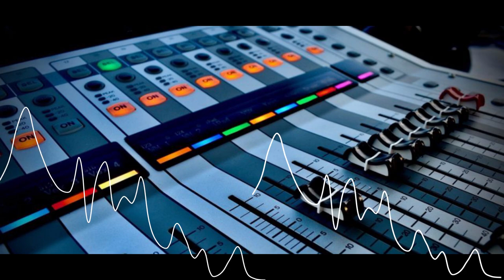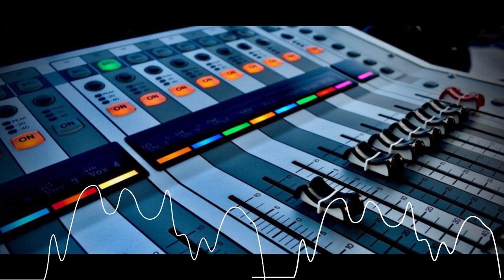8D_Tropical Love _ Nadro & Timmy Commerford [Vlog No Copyright Music]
Hello guys welcome here.
"USE HEADPHONE FOR BEST FEELING OF 8D SOUNDS"
This channel is based on providing 8D Music without COPYRIGHT.
Hope u are enjoying the videos that iam editing for u all.
You can use this Videos in your Channel as well if u liked it.

See My  8D Videos Collection;